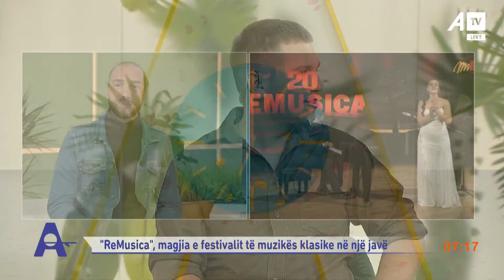''ReMusica'' , magjia e festivalit të muzikës klasike në një javë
Shaban Behramaj